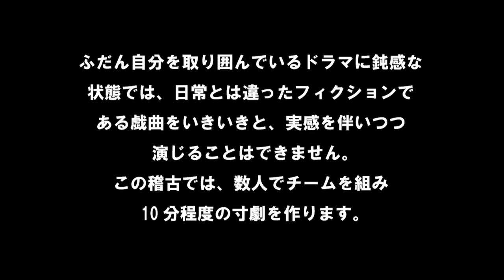山の手メソッド《ショート・ストーリーズ》